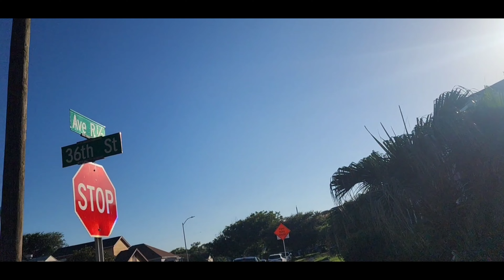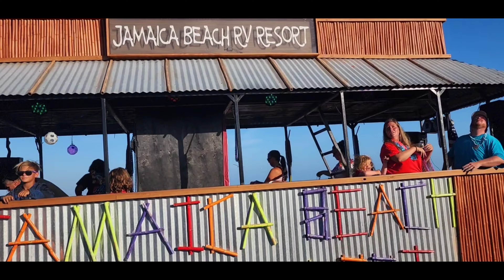USA Telugu Vlogs | Beach లో హంగామా Drone Light shortsart సినిమాటిక్ స్టైల్ Video ఎలా ఉందో చెప్పండి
Hello Everyone

This is srujana , I live in Houston, Texas. I had started this channel to create memories along with show Nice and beautiful American things ,travel places for our indian people along with our tasty recipes , beauty videos and vlogs how we manage all the things as telugu couple in ameirica. And now its turned out as my Passion.

Thank you each and everyone who is supporting my channel.

Hope this video will be useful to you and like this video.